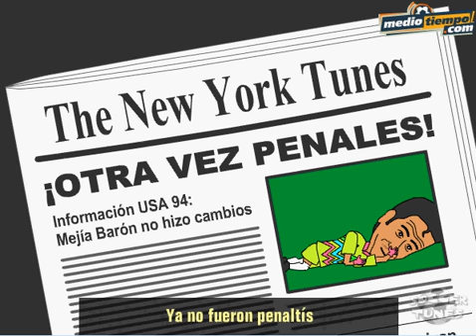Soccer Tunes Mi Veldad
Soccertunes "Mi Veldad"